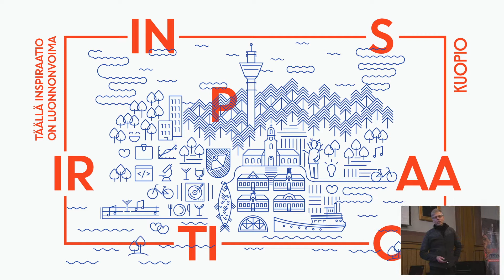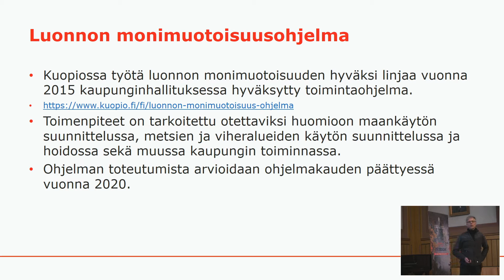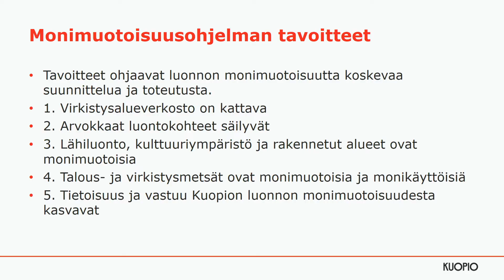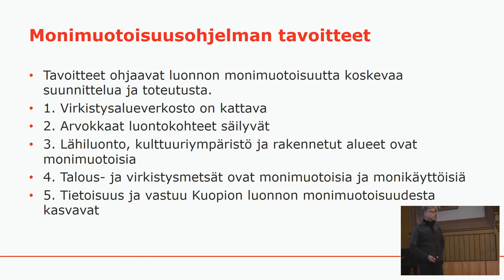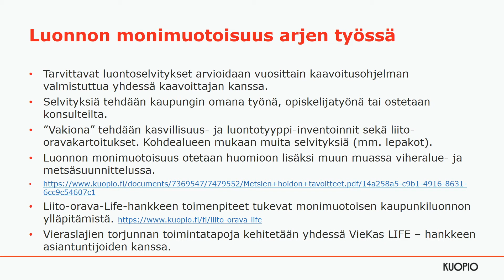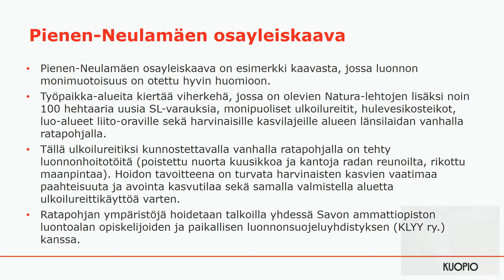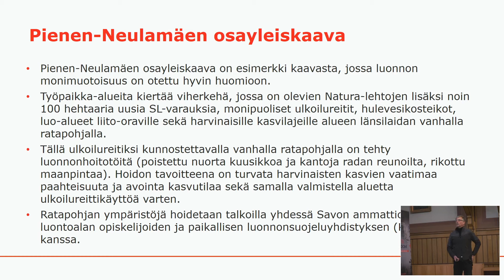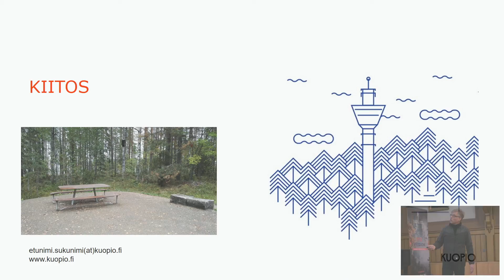11. Timo Perätie, Kuopio: Miten luonnon monimuotoisuus ohjaa kunnan maankäyttöä?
Kuopiossa tehdään monipuolisesti monimuotoisuutta edistävää suunnittelua. Kaupungille yhteistyö paikallisten oppilaistosten kanssa on tärkeää ja se mahdollistaa esimerkiksi liito-oravakartoitukset. Pienen-Neulanmäen alueen kaavoitus on esimerkki alueesta, jossa luontoarvot on otettu monipuolisesti huomioon.